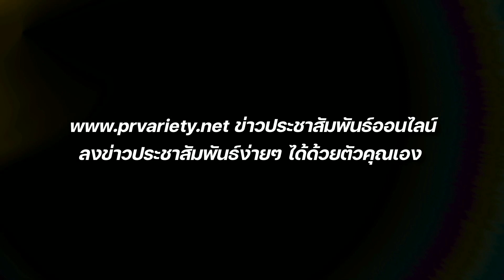ฉายาคาสโนวาหน้าหล่อ เกรท วรินทร ปัญหกาญจน์ : PRvariety